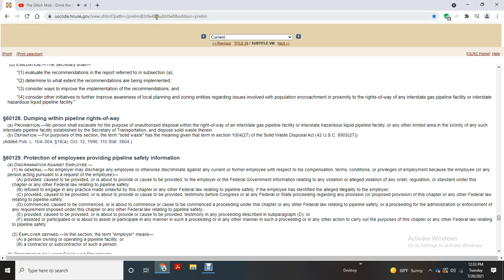60128 DUMPING THE PIPELINE RIGHT OF WAY